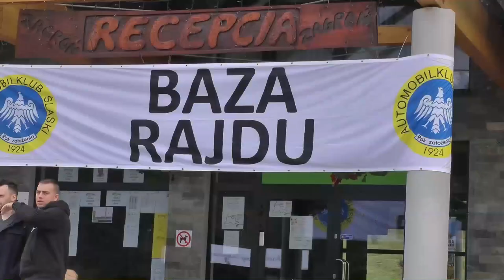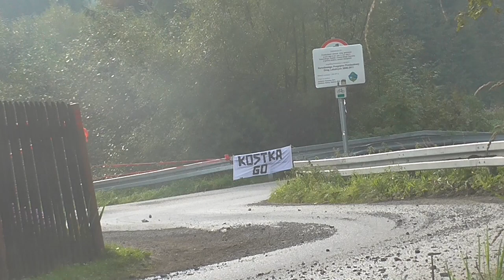62 Rajd Wisły 2016 - Mrożek / Kaim - Honda Civic [MaxxSport]